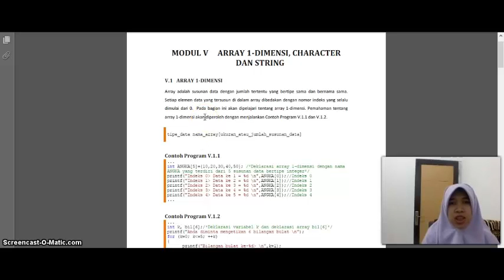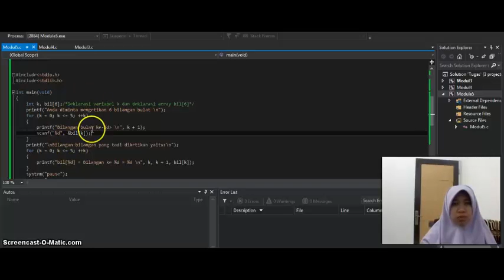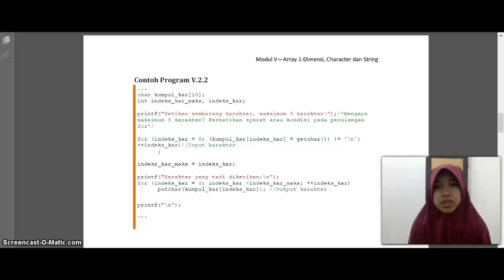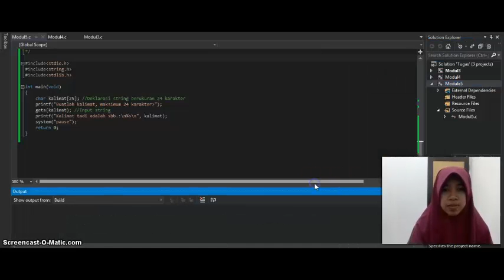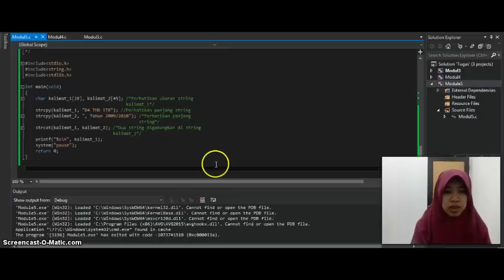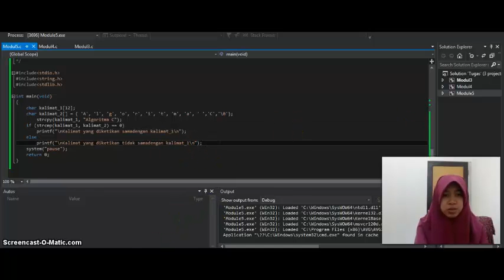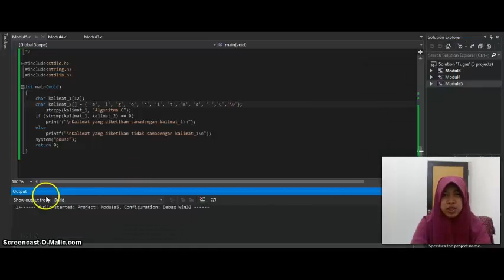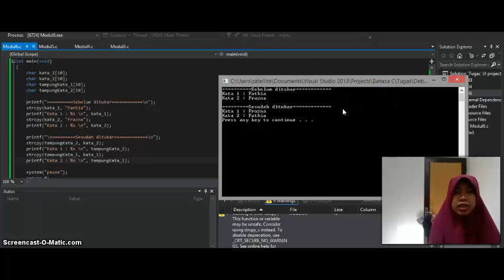Array 1 Dimensi, Character dan String dengan Bahasa C menggunakan Visual Studio 2013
Video ini berdasarkan Latihan Modul V - Array 1 Dimensi, Character dan String oleh Fathia Frazna Az-Zahra
D4 TKJMD (Teknik Komputer Jaringan dan Media Digital),
STEI ITB, Bandung.